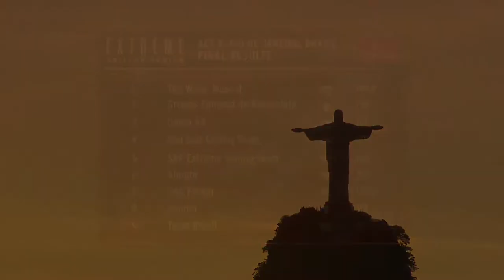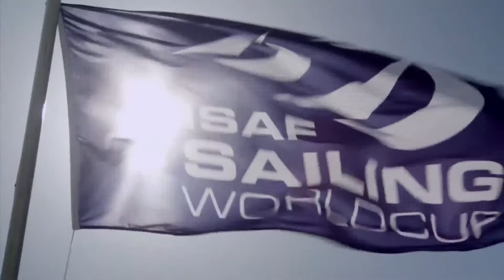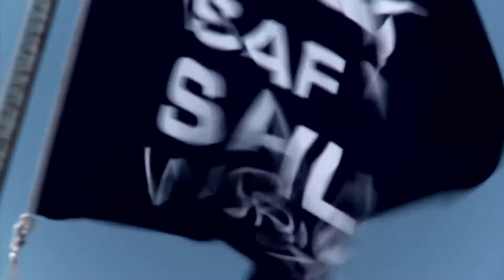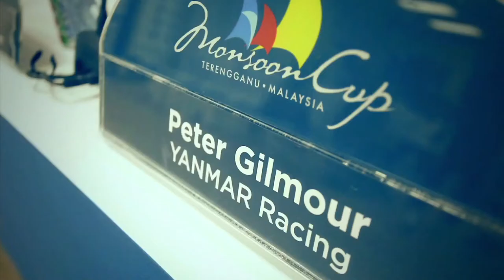Sea Master Sailing January 2013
This month's Sea Master Sailing sees the climax of the Extreme Sailing Series and Alpari World Match Racing Tour as well as the start of the Vendee Globe. The ISAF Sailing World Cup also got underway in Melbourne, Australia, marking the start of the journey to Rio de Janeiro for the 2016 Olympic Sailing Competiton.